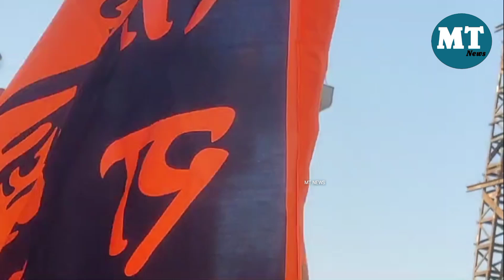T Raja टी राजा का मीरा रोड में हुआ आगमन